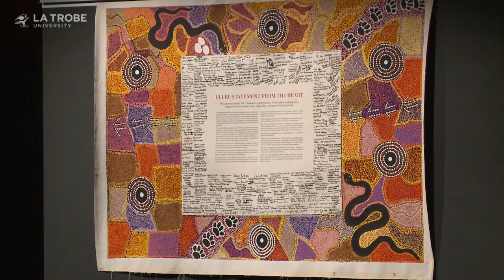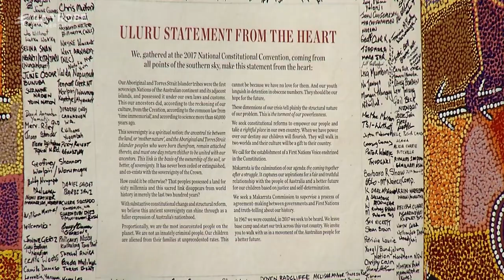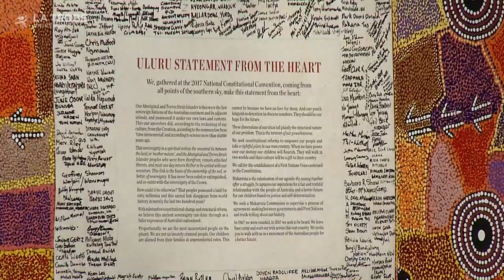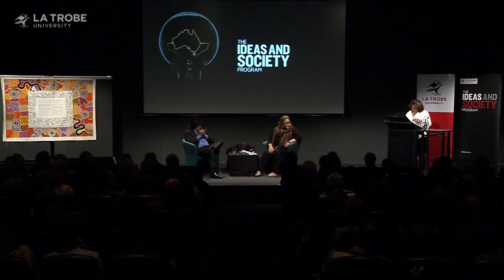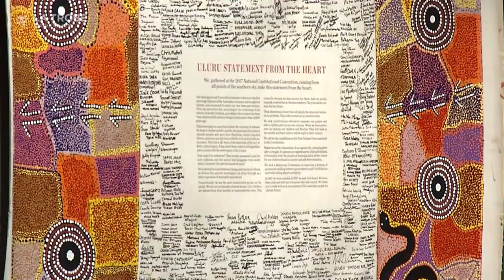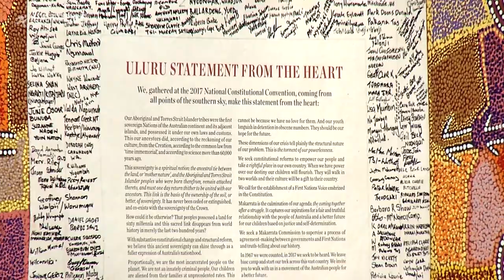Ideas & Society 2018 -Indigenous Australians: The Promise of the Future